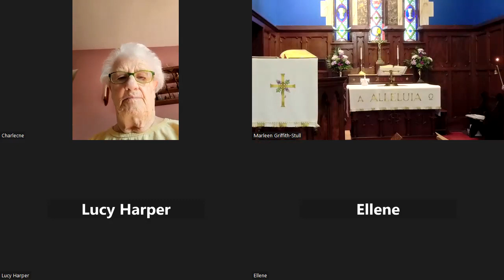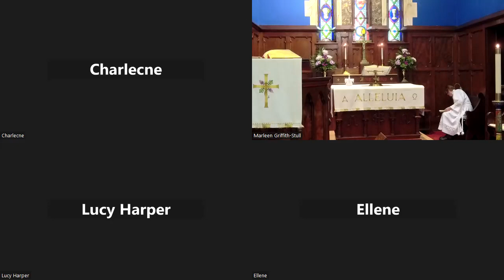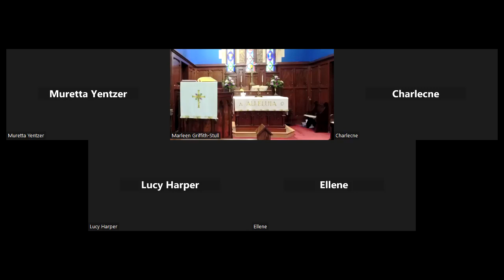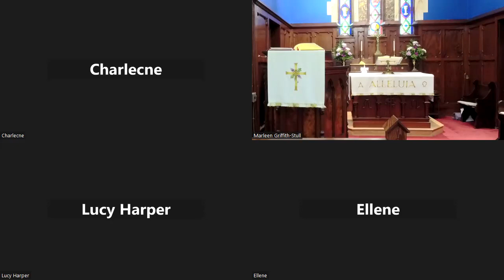May 21st, 2023 7th Sunday of Easter. Pastor Marleen's message begins at the 25:41 minute mark.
Gospel: John 17:1-11 On the night before his crucifixion, Jesus prays to his heavenly Father, asking that those who continue his work in this world will live in unity. Jesus said, "All mine are yours and yours are mine.."